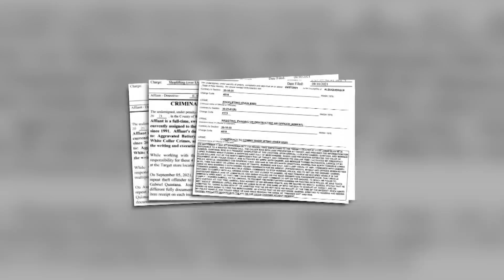Shoplifter hits Target stores 20+ times, taking thousands in goods